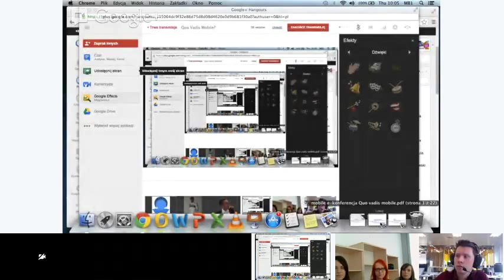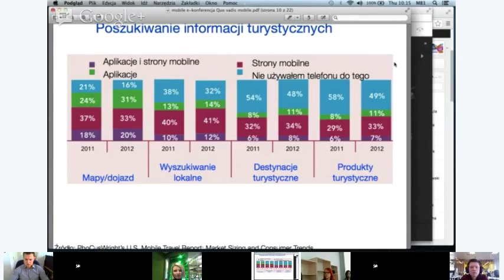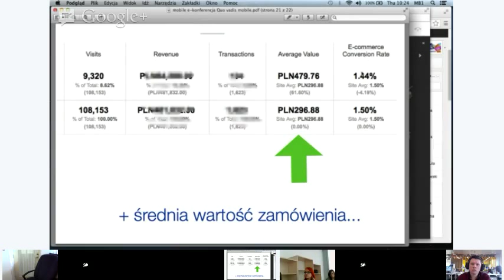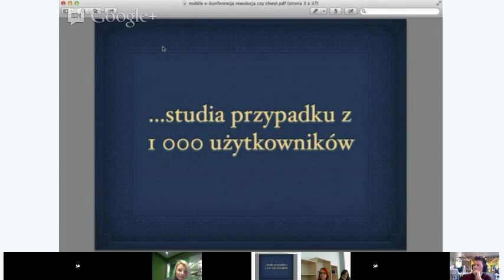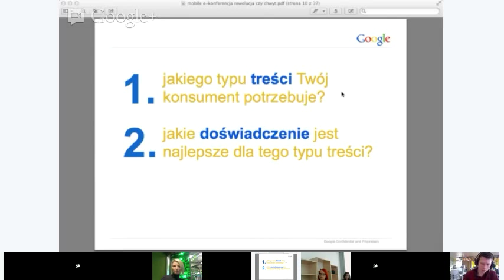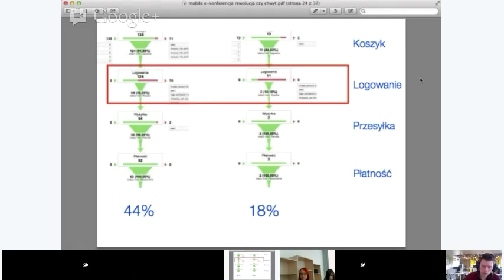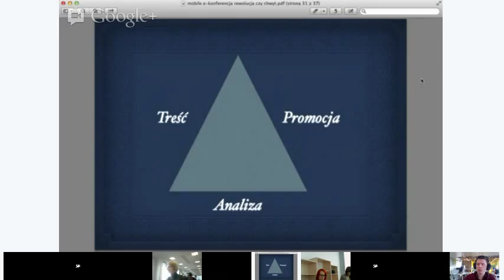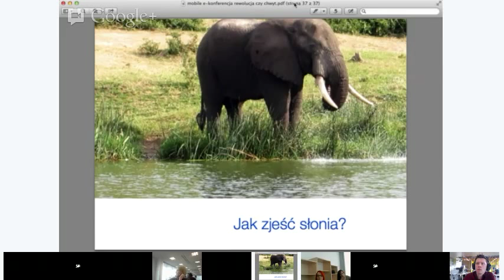Quo Vadis Mobile?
e-Conference Quo Vadis Mobile? Is a discussion on how mobile devices and mobile online advertising is developing in Poland. How it will look like in the nearest future and how to take the advantage of its growth.